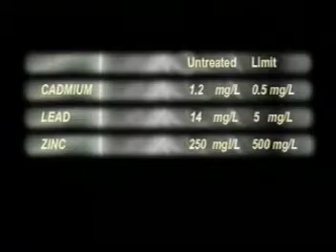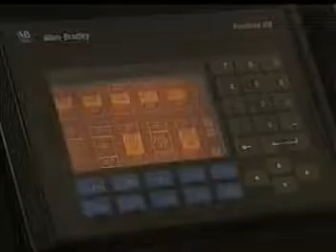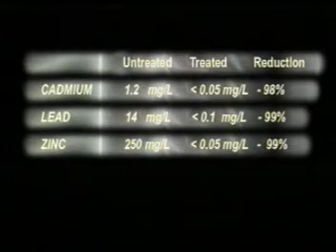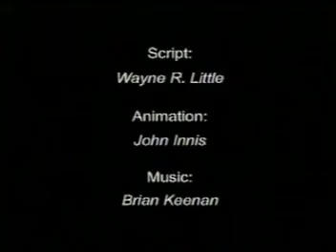Contaminated Soil: Stabilization/Solidification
S/S is a process used to treat a broad range of leachable contaminated waste. A binding reagent is introduced into contaminated material with the goal of stabilizing or immobilizing contaminants and ultimately preventing migration of contaminants to potential receptors.

S/S is used regularly to treat radioactive and hazardous waste and continues to be a “go to” treatment process for the reclamation of many brownfield redevelopments. The U.S. Environmental Protection Agency (EPA) Superfund Remediation Program uses S/S technology on approximately 30% of their sites.